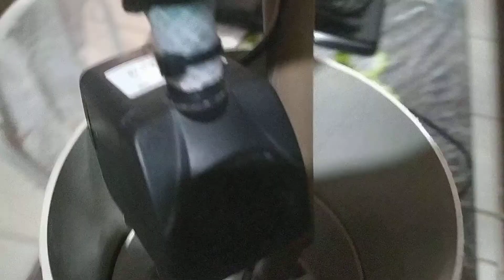COMO MONTAR UM CANISTER CASEIRO PART. 4 " MONTAGEM E DETALHES"